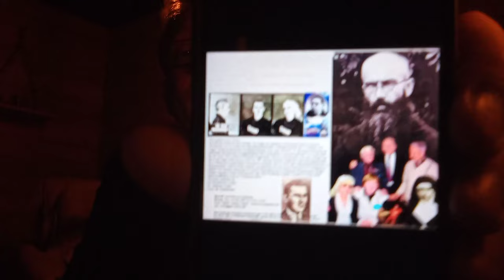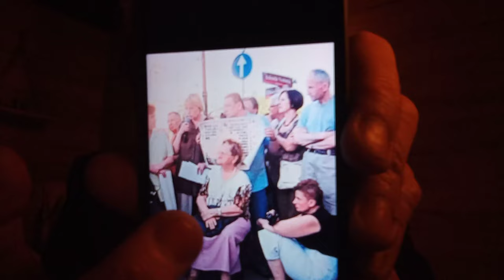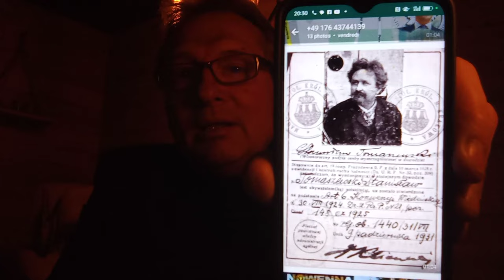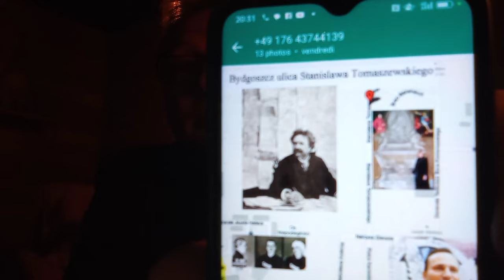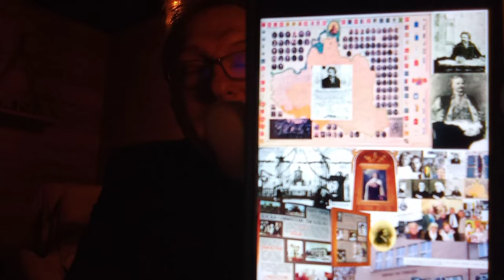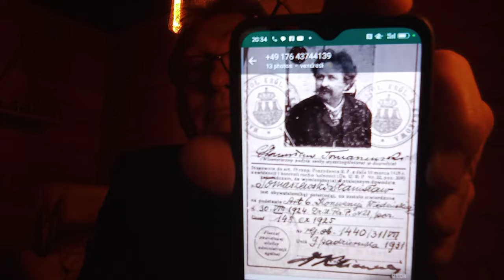08 01 24. Urodziny Św. M.M.Kolbe. Stanisław Tomaszewski, założyciel drukarni w Bydgoszczy w 1891r.